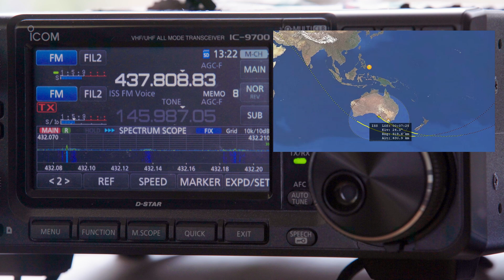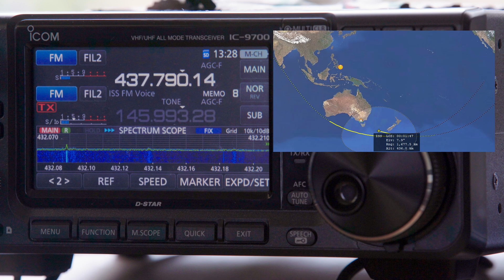ISS Australian Amateur Radio pass September 4 2020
This video shows the Australia wide amateur radio activity on today's pass of the International Space Station over Melbourne. The insert in the corner shows you where the ISS is at the same time you can hear the contacts and see the signal strength on the radio. The antenna is a 5 element horizontal yagi. No preamps and the results are S9+ signals most of the time.

The doppler is +/- 10kHz as the ISS is only 400km or so up. At the start of the pass, it'll be 437.81 and by the end, it'll be 437.79 MHz. Take this into account when you're listening for it.

Mode: FM Voice
Uplink Frequency: 145.990 MHz, PL 67.0 Hz
Downlink Frequency: 437.800 MHz

The repeater on the ISS uses the new InterOperable Radio System (IORS), a space-modified JVC Kenwood D710GA transceiver, and an ARISS developed power supply system.

The IORS was launched from Kennedy Space Center on March 6, 2020, onboard the SpaceX CRS-20 resupply mission. It consists of a special, space-modified JVC Kenwood D710GA transceiver, an ARISS developed multi-voltage power supply and interconnecting cables. The design, development, fabrication, testing, and launch of the first IORS was an incredible five-year engineering achievement accomplished by the ARISS hardware volunteer team. It will enable new, exciting capabilities for ham radio operators, students, and the general public.